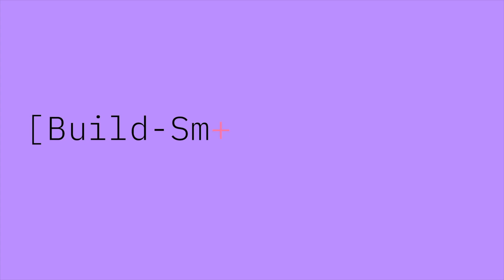Digital Developer Conference | Data & AI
Get ready to build smart and secure data and AI solutions on hybrid cloud with trust, resilience, and robustness.

During the conference Nov. 10, you'll grow your expertise on IBM and open source technologies to build AI-centric platforms. Our selection of developer experts and clients guide you through the essentials, experiences, and exercises to make AI a worthwhile investment.

Issue 5319: KJA